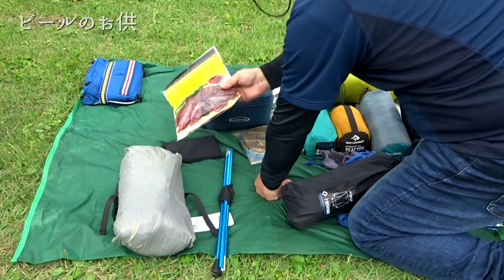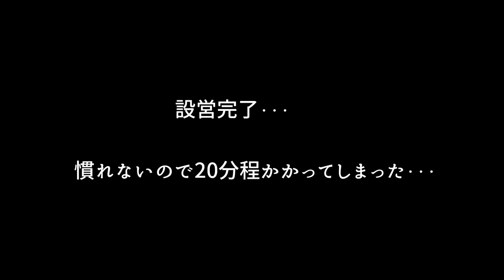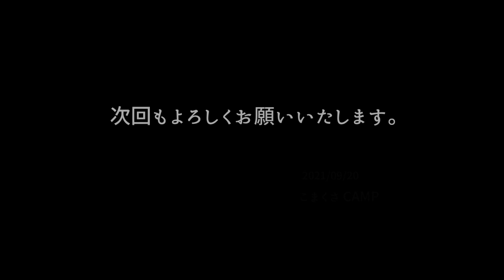【バイクキャンプ】＃4 久住山荘南登山口キャンプ場 設営・装備品紹介編 ミニマムキャンプを目指して 軽量ULテント 3F UL GEARのlanshan1（ランシャン１）でULキャンプ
アラ還のこまくさと言います。
九州でバイクキャンプを楽しんでいるアラ還の爺さんです。
今回も3F UL GEARの lanshan 1（ランシャン１）を持ち出して南登山口キャンプ場にやって来ました。
今回は設営と装備品の紹介です。
ランシャン１は、まだ2回目の設営なので手順が悪く大苦戦でした(笑)( ^^) _U~~。
次回はキャンプ飯編の予定です。